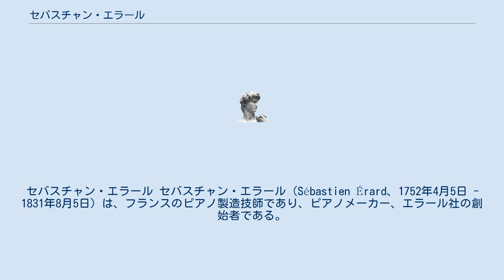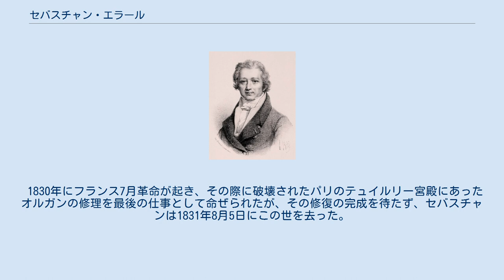セバスチャン・エラール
セバスチャン・エラール セバスチャン・エラール（Sébastien Érard、1752年4月5日 - 1831年8月5日）は、フランスのピアノ製造技師であり、ピアノメーカー、エラール社の創始者である。
 1752年、フランス・ストラスブールに生まれた。
子供の頃より機械に興味を示し、建築学、幾何学、製図法などを学んでいたが父が他界した後、16歳でパリに出てチェンバロメーカーで働いた。
最初の職場ではその類まれな技術力を発揮していたが、弟子と師匠の立場が逆転するまでになりその理由で解雇された。
 次の職場では師匠がセバスチャンの技量を見抜き、チェンバロ製作のすべてを任せていた。
しかし師匠の代わりに楽器を製作するというのは当時の職人達のモラルに反し、顧客を通じてこのことが世間に知れ渡るが、逆にそのことでセバスチャンの名前も広く知られるようになった。
このことがきっかけでブロワ の公爵夫人がパトロンとなり1777年には最初のスクエア・ピアノを製作しピアノ製作者として名声を高めていくが、同時に周囲のやっかみにあい同業者の組合から外されてしまった。
当時、組合から外れることは職を失うことを意味し、セバスチャンはピアノ製作を続けるためマリー・アントワネット王妃のためにどんな歌も移調せず同じ音域で歌えるトランスポージング・ピアノを献呈したところ、ルイ16世から製造許可の特免状が発行された。
 しかし1789年にフランス革命が起き、宮廷側の人間が処刑にされる中、危険を察知したセバスチャンはイギリス・ロンドンへ渡る。
そこでもさらに楽器製作を学び、ピアノとハープの研究をし続け、1792年にはロンドンで工房を設立した。
 その後、フランス革命が去った1796年にパリへ戻り本拠地を移し、イギリス式アクションのピアノに改良を加えた最初のグランドピアノを製作した。
イギリスでも確固たる地位を築いたエラール社はロンドンとパリの工場を互いに連携をとりながらヨーロッパの名だたるピアノメーカーへと栄えていく。
また同年には彼の後継者となる甥のピエール・エラールが生まれた。
 1820年から1830年にかけてセバスチャンとピエールは現代のグランドピアノの原型となるレペティション機構（ダブル・エスケープメント・アクション）の特許を取得するなど数々の画期的なピアノの改良を共同で成し遂げている。
 1830年にフランス7月革命が起き、その際に破壊されたパリのテュイルリー宮殿にあったオルガンの修理を最後の仕事として命ぜられたが、その修復の完成を待たず、セバスチャンは1831年8月5日にこの世を去った。
セバスチャンの死後もエラール社のピアノ事業はピエール・エラールらによって引き継がれた。